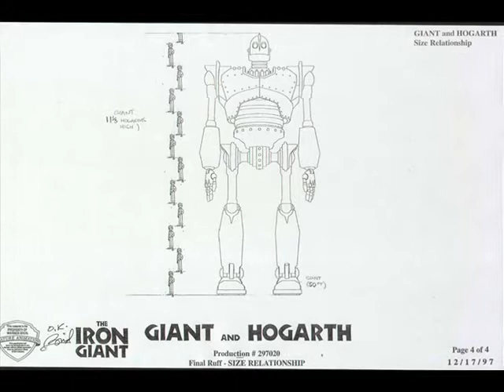the iron giant